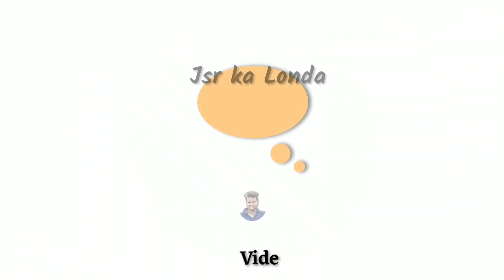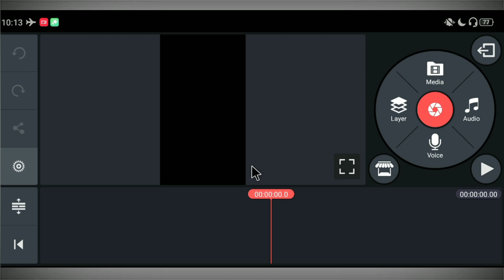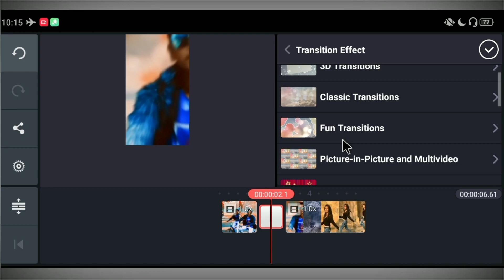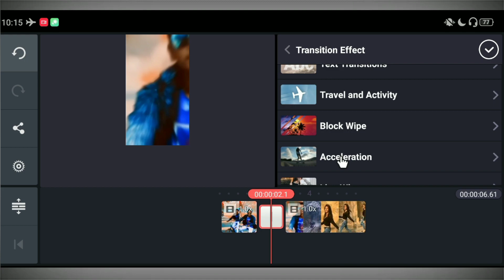Dhuan sa utha hai tik tok || TikTok New Trend Video | Jsr ka Londa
Hello Friends,
Dosto maine is video main Bataya hai ki kis tarah se ap tik tok main jo latest Trending chal raha hai
Dhuan sa utha hai wali video bana shakte hai vo bhi kinemaster ki help se ummid karta hua ki apko ye video pasand ayega.

TikTok ID Link:- @jsrkalonda

MY GEARS

1. TikTok Sky Girl Effect video banaye
2. Unse Milenge to hum kya kahenge video kaise banaye
3. TikTok Sky Indian Flag Effect video Banaye
4. Sapne main dekha tha Sky Indian Flag Effect video kaise banaye
5. Bijli Effect Green Screen
6. TikTok par indian flag effect wali video kaise banaye.
7. Night sky green screen
8. Sky bijli effect kaise banaye.
9. TikTok par Thunder effect video kaise banaye.
10. Sanam pe han sky bijli effect video kaise banaye.
11. TikTok Sky bijli effect video banaye.
12. TikTok sky mahakal effect video banaye.
13. Maya Tune o Jana Deewana kiya hai
14. Ranu Mondal Biography
15. Ranu Mondal Teri Meri Kahaani song
16. Himesh Reshammiya Teri Meri Kahaani full song
17. Ranu Mondal New Lifestyle